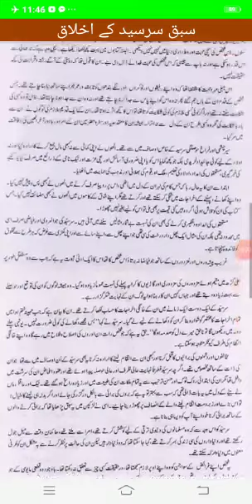Urdu 1st Year by Prof. Abdul Rehman Bhaya